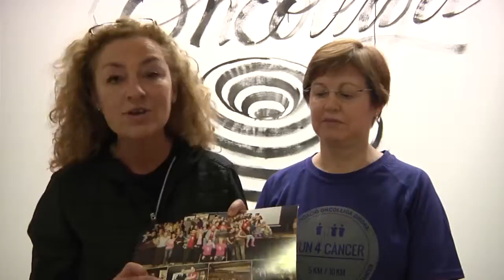Oncolliga by vipervida / Calella´16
El proper dissabte 26 a les 18h a la Llobet-Guri es farà el 7é Tast Vi per Vida. Oncolliga Calella es suma a la nostra causa. T'esperem!